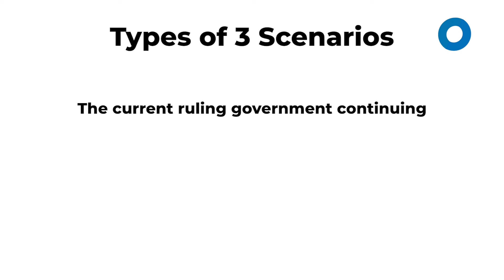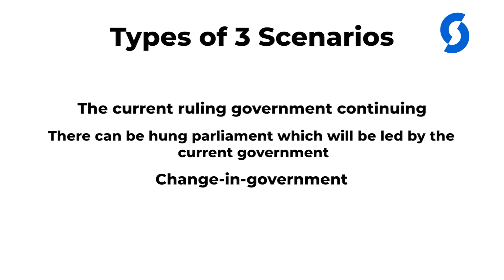Election 2024 Results and Market Reaction | Symphonia wealth chennai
Embark on a journey through the financial landscape, exploring the potential impact of the 2024 elections on the market. Dive into market predictions, strategies, and gain clarity for your financial decisions.

Here's a Sneak Peek:
🔍 Join us as we analyze anticipated market shifts leading up to the 2024 elections, offering insights and strategies for investors. Bid farewell to uncertainty and welcome clear perspectives.

A Friendly Reminder:
⚠️ While we provide valuable market insights, individual outcomes may differ. Always seek advice from a financial professional before making significant decisions.